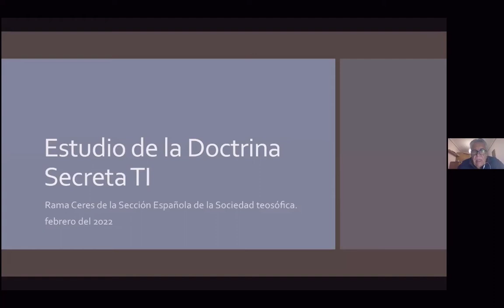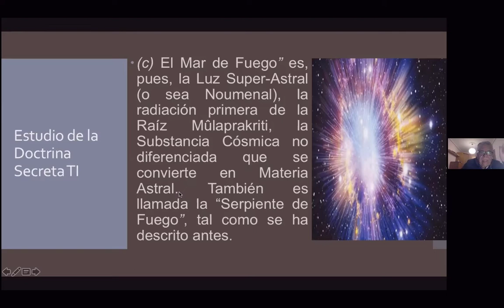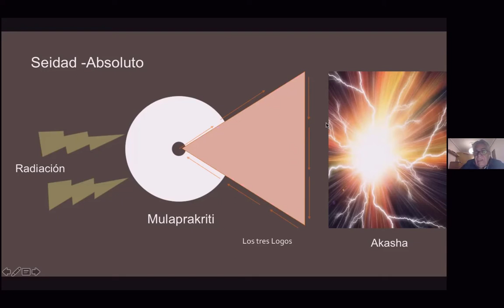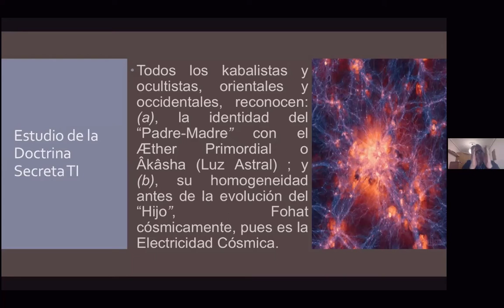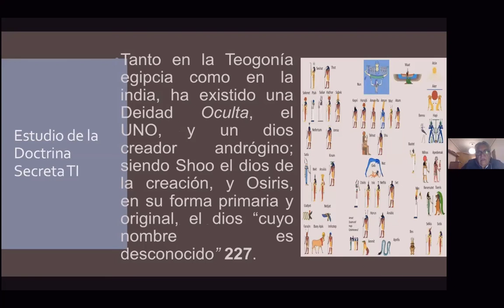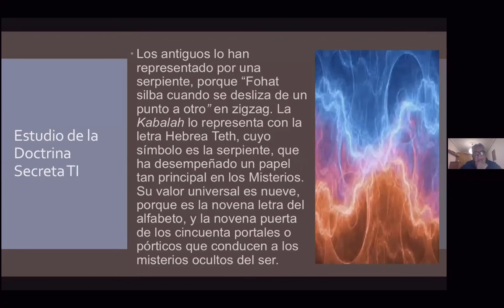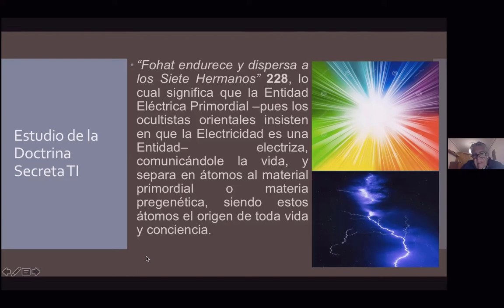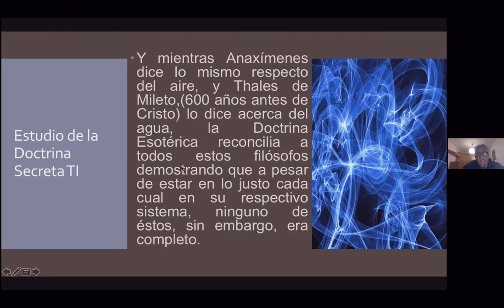2022_02_07 Cosmogenesis por Isaac Jauli